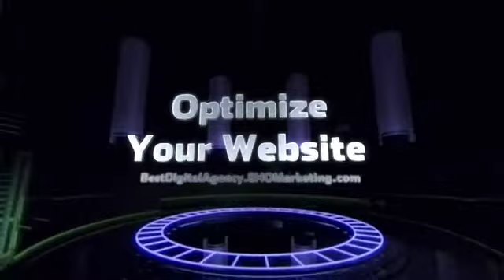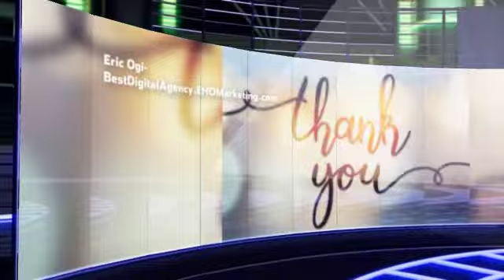Eric H. Ogi Digital Online Marketing Agency For All Business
Eric H, Ogi Digital Online Marketing Agency For All Business Niche
Digital Marketing Consulting-Social Media.

Google & YouTube 1st Page Ranking
SKYPE: ehomkt61
BestDigitalAgency.EHOMarketing.com

Google My Business site for EHO Digital Marketing
seo-socialmedia-video-marketingnearme.business.site

PropertySourceData.com